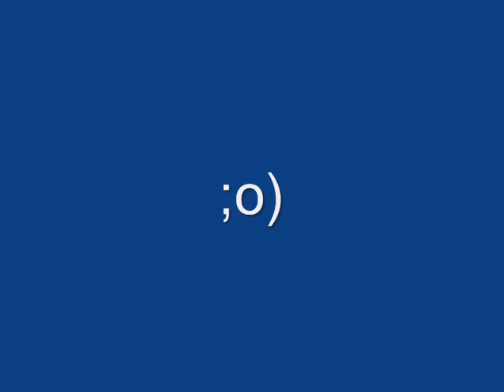Harold et Garance